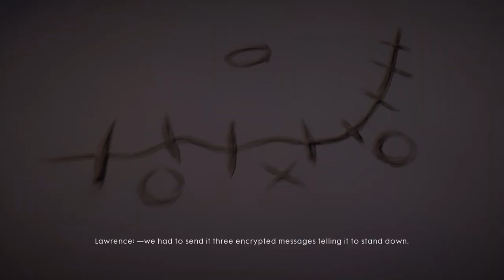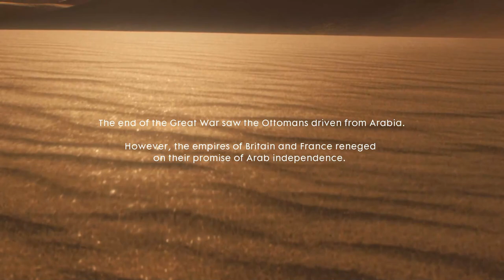Nothing Is Written Lawrence Of Arabia II Battlefield 1 Ending II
_________My System Information______
1. Processor- Intel i7 10th Gen
2. Mother Board - GIGABYTE B450M
3. Ram - Corsair Vengeance 8GB DDR4 & Corsair 4GB DDR4 4GB
4. GPU -MSI GeForce 4 GB gddr5
5. Storage -WD Blue 1TB & WD Green SATA 240GB SSD
6. Power Suply -Cooler Master MWE 650 Bronze
7. Heatpipe Air Cooler- Cooler Master Hyper 410R RGB
8. Monitor -Dell 24" FHD Monitor 1920 X 1080
9. Cabinet -Ant Esports ICE-200TG
10. Keyboard Mouse- Ant Esports KM500W Gaming Keyboard and Mouse
11. Cabinet Fan -Ant Esports Octaflow 120 Auto RGB 120mm